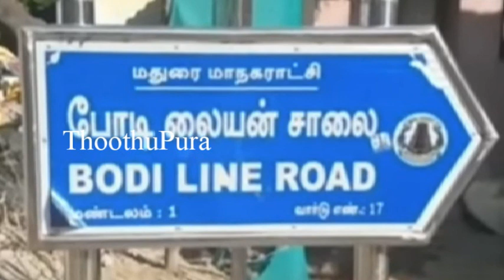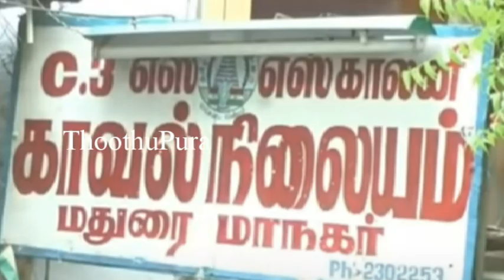திருப்பூரை சேர்ந்த சுசி(எ) அம்முக்குட்டி செய்ததை பாருங்க | Thoothupura